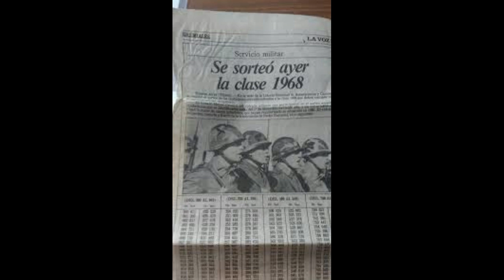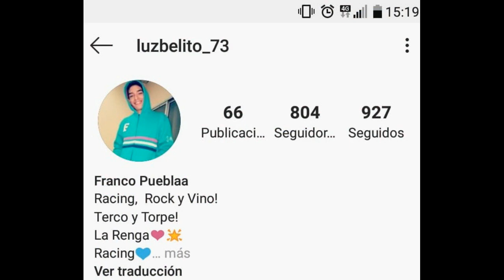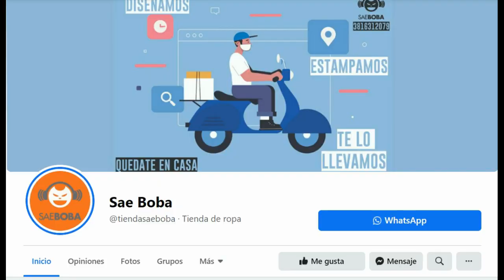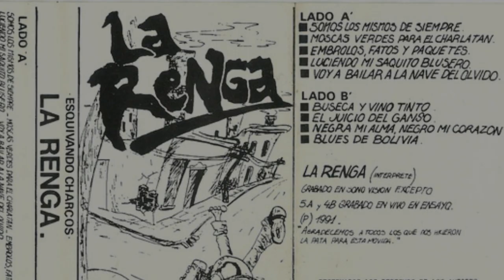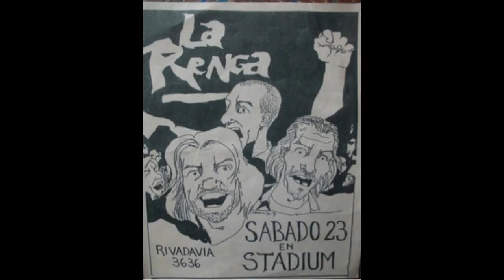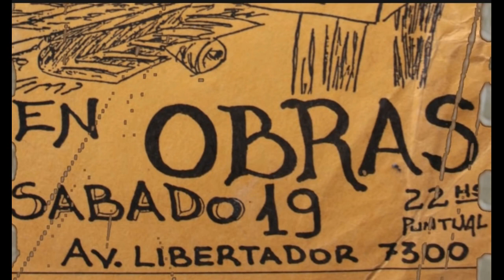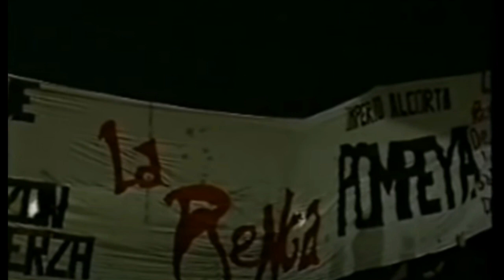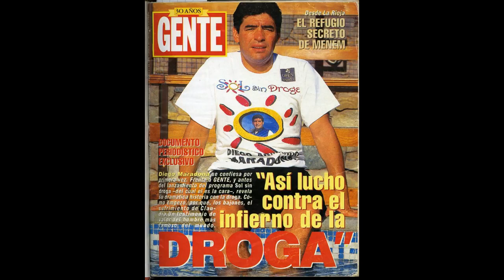LA RENGA (cap-1)-La REACCIÓN de los SELLOS DISCOGRÁFICOS ante la POPULARIDAD de CHIZZO y sus AMIGOS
Breve repaso por los origenes de LA RENGA!!

¿¿Esta es tu primera vez en CRUEL ROCK??

✅1- El nombre de la Banda
✅2- De donde es la Banda (Ciudad, localidad, barrio)
✅3- Un enlace al video de su "mejor cancion" (corte difusion)

Con esa data podré agregar a tu banda en nuestro "Mapa de Cruel Rock", un proyecto que recorremos siempre en todas nuestras transmisiones en vivo para dar a conocer nueva música a nuestros espectadores.

👍Si se copan con esta movida, les voy a agradecer un montón.

😉PD: Si tenes un amigo/a que tenga un banda, avisale de este proyecto, tal vez le interese.

Donaciones:
🙌🧢La GORRA de CRUEL ROCK🧢🙌
Mercado Pago (solo Argentina)
ALIAS: cruel.rock.ok

CONTACTOS!!